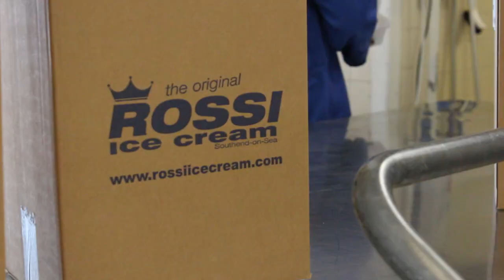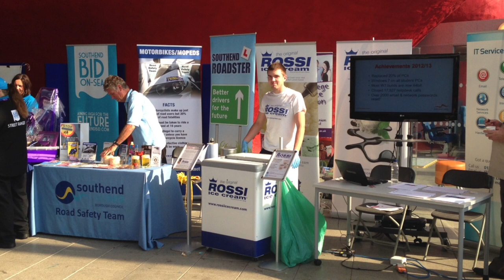ROSSI ICE CREAM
Rossi Ice Cream is an Artisan Ice Cream manufacturer and has been based in the seaside town of Southend-on-Sea for over 80 years. The Rossi name is synonymous with the town: even daytrippers insist that "having a Rossi" is part of their seaside experience!

But Rossi does more than make excellent ice cream: it also sets an excellent example of how a small business can support its local community, contributing socially and economically and also endeavouring to reduce its environmental impact. The company is a proud member of the Organisation for Responsible Businesses.

This film was produced Free of Charge by Blatella Productions for the Responsible Entrepreneurship Conference 2013 as part of their Corporate Social Responsibility.